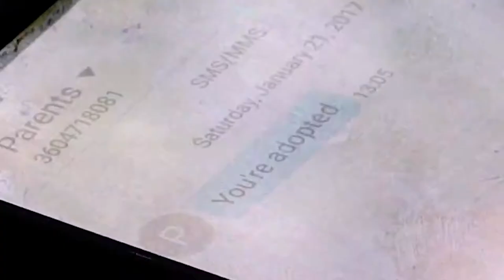Director Reel 2017